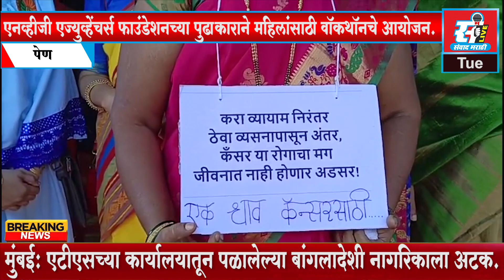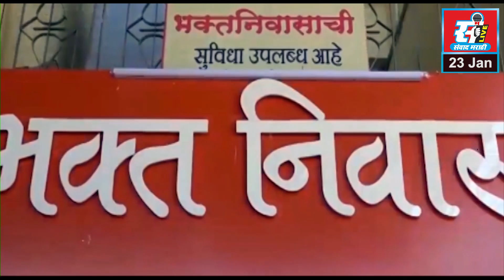एनव्हीजी एज्युव्हेंचर्स फाउंडेशनच्या पुढाकाराने महिलांसाठी वॉकथॉनचे आयोजन.